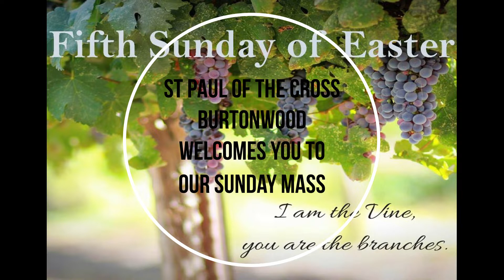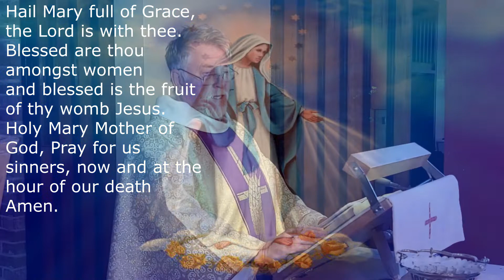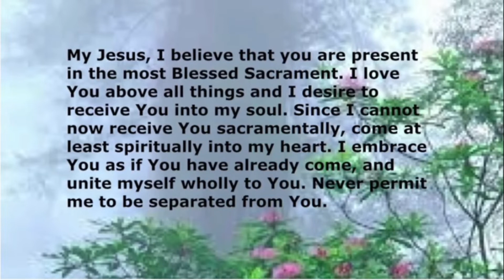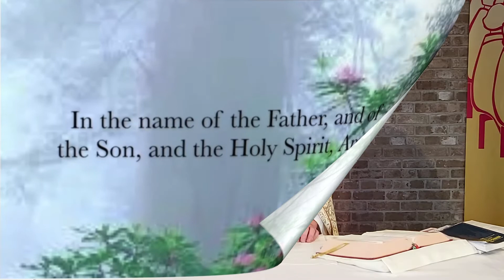St Paul of the cross UK the Fifth Sunday of Easter 2nd May 2021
A warm Welcome to our mass on this the 5th Sunday in Easter, from Fr John Schofield.

The Mass was recorded at St Paul of the Cross in Burtonwood.

FIRST READING from the Acts of the Apostles 9:26-31
When Saul got to Jerusalem he tried to join the disciples,
but they were all afraid of him: they could not believe he
was really a disciple. Barnabas, however, took charge of
him, introduced him to the apostles, and explained how
the Lord had appeared to Saul and spoken to him on his
journey, and how he had preached boldly at Damascus in
the name of Jesus. Saul now started to go round with
them in Jerusalem, preaching fearlessly in the name of the
Lord. But after he had spoken to the Hellenists, and
argued with them, they became determined to kill him.
When the brothers knew, they took him to Caesarea, and
sent him off from there to Tarsus.
The churches throughout Judaea, Galilee and Samaria
were now left in peace, building themselves up, living in
the fear of the Lord, and filled with the consolation of the
Holy Spirit.
welcome to our mass on this the fifth Sunday in Easter 2nd of May 2021.

PSALM 21 all say the response R. after the Reader and
after each verse of the psalm
R. You, Lord, are my prasie in the great assembly.
My vows I will pay before those who fear him.
The poor shall eat and shall have their fill.
They shall praise the Lord, those who seek him.
May their hearts live for ever and ever! R.
All the earth shall remember and return to the Lord,
all families of the nations worship before him.
They shall worship him, all the mighty of the earth;
before him shall bow all who go down to the dust. R.
And my soul shall live for him, my children serve him.
They shall tell of the Lord to generations yet to come,
declare his faithfulness to peoples yet unborn:
‘These things the Lord has done.’ R.

SECOND READING from the first letter of St John 3:18-24
My children, our love is not to be just words or mere talk,
but something real and active; only by this can we be
certain that we are the children of the truth and be able to
quieten our conscience in his presence, whatever
accusations it may raise against us, because God is
greater than our conscience and he knows everything. My
dear people, if we cannot be condemned by our own
conscience, we need not be afraid in God’s presence, and
whatever we ask him, we shall receive, because we keep
his commandments and live the kind of life that he wants.
His commandments are these: that we believe in the name
of his Son Jesus Christ and that we love one another as he
told us to. Whoever keeps his commandments lives in
God and God lives in him. We know that he lives in us by
the Spirit that he has given us.

GOSPEL
A reading from the holy Gospel according to John 15:1-8
R. Glory to you, O Lord.
Jesus said to his disciples:
‘I am the true vine,
and my Father is the vinedresser.
Every branch in me that bears no fruit
he cuts away,
and every branch that does bear fruit he prunes
to make it bear even more.You are pruned already,
by means of the word that I have spoken to you.
Make your home in me, as I make mine in you.
As a branch cannot bear fruit all by itself,
but must remain part of the vine,
neither can you unless you remain in me.
I am the vine,
you are the branches.
Whoever remains in me, with me in him,
bears fruit in plenty;
for cut off from me you can do nothing.
Anyone who does not remain in me
is like a branch that has been thrown away
- he withers;
these branches are collected and thrown on the fire,
and they are burnt.
If you remain in me
and my words remain in you,
you may ask what you will
and you shall get it.
It is to the glory of my Father
that you should bear much fruit,
and then you will be my disciples.’
The Gospel of the Lord.
R. Praise to you, Lord Jesus Christ.

PROFESSION OF FAITH all join in saying
I believe in God,
on the third day he rose again from the dead;
and is seated at the right hand
of God the Father almighty;
from there he will come to judge the living and the dead.
and life everlasting. Amen.